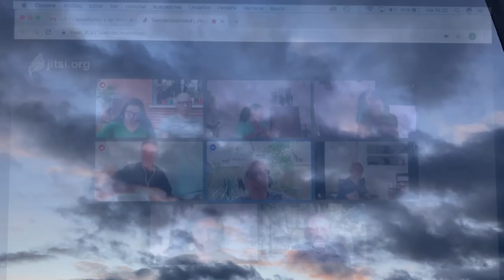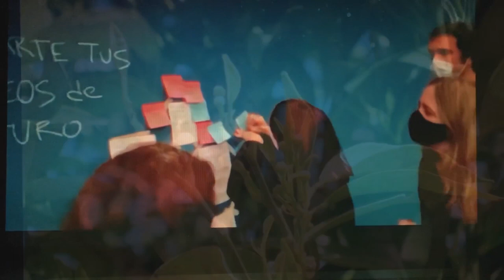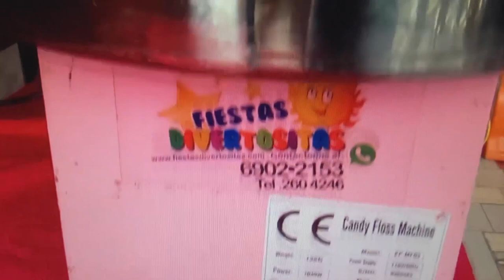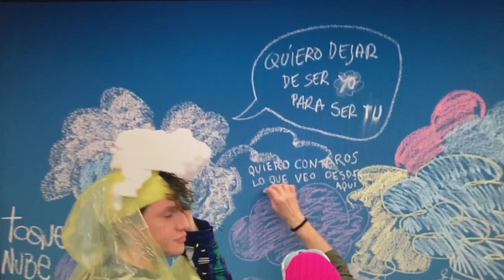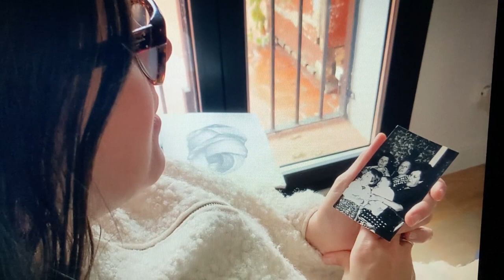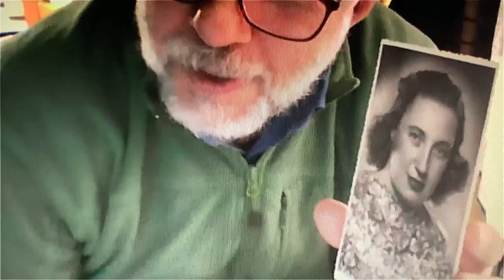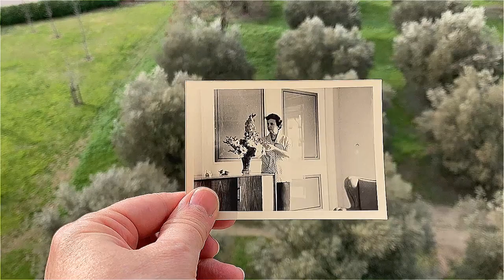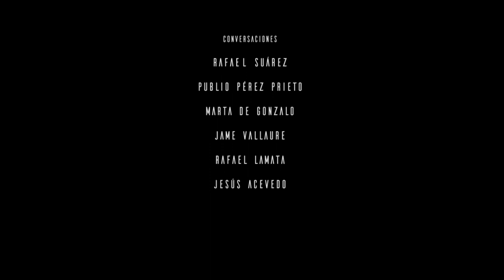Episodi 3: Nosaltres som aquí i hi som ara | Circo Interior Bruto | MACBA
El Circo Interior Bruto (CIB) ha dut a terme un laboratori de creació en el marc de l’exposició "Acció. Una història provisional dels 90", donant com a resultat la sèrie "El futur", composada de vuit episodis. "Nosaltres som aquí i hi som ara" a càrrec de Belén Cueto, és el tercer episodi d'aquesta sèrie.